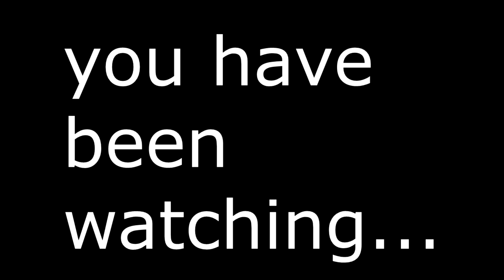liftmusic in blackout